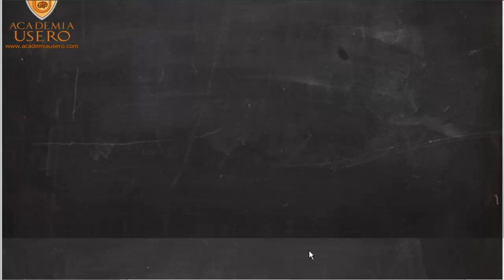Ecuación de la recta a partir de dos puntos Matemáticas 3º ESO Academia Usero Estepona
La ecuación de la recta se puede calcular sabiendo dos puntos de la misma:
1) Se aplica la fórmula de la pendiente para obtenerla: m=(x1-x0)/(y1-y0)
2) Se sustituyen y0, x0 y n en la ecuación y0=mx0+n y se despeja n.
3) Y sustituyendo los valores de m y n en y=mx+n, se tiene la ecuación de la recta.